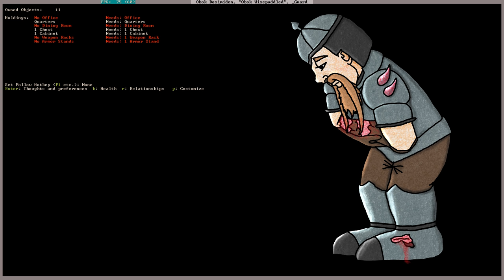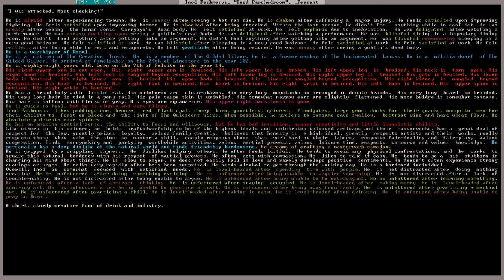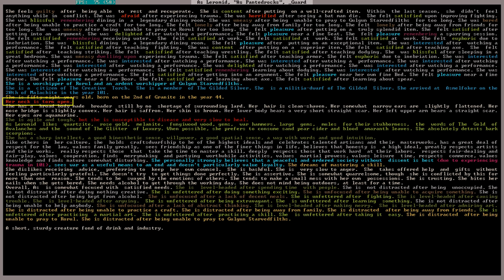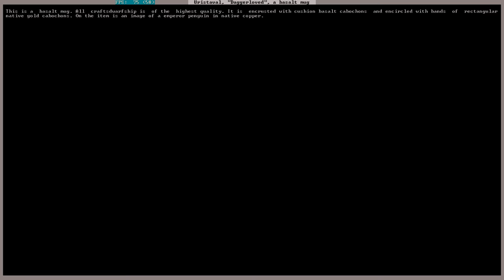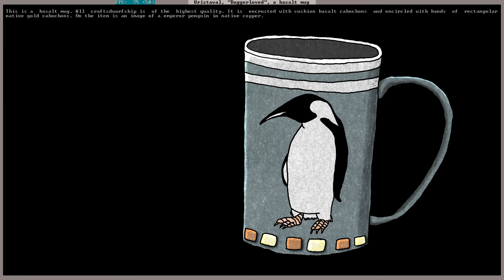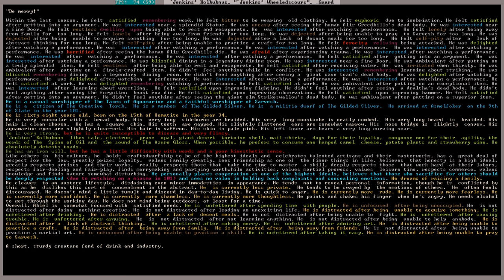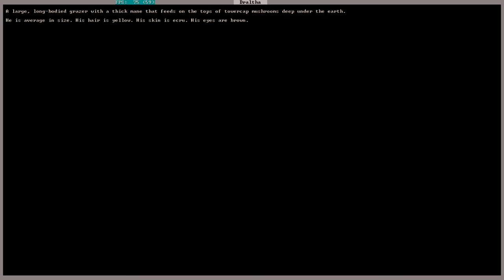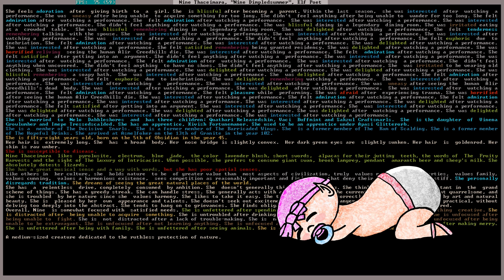7 | Let's Play Dwarf Fortress | Cavern Trouble | Illustrated LP (re-upload)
Let's Play Dwarf Fortress 2019. Merchantslipped, an illustrated dwarf fortress story where i take you through the rise (and fall?) of my fortress. I try to bring you the best dwarf fortress stories i can!

A re-upload of episode 7, there was a little audio problem in the original upload. Thanks to user Grey-Star for pointing it out quickly :-)! Sorry for the inconvenience.

In this episode:
In the seventh episode tensions continue to run high, but Mafol, our old leader gets involved. Also, we've finally started to clear out our first cavern layer, with mixed results.

Thanks to Tarn & Zach Adams for making Dwarf Fortress.

Thanks to an anonymous redditor for the baby theme tune.

Thanks to Kruggsmash for inspiring me to tell my dwarf fortress story.